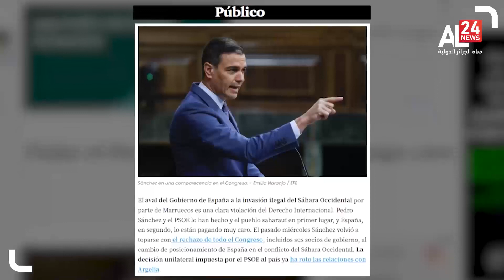إسبانيا: الصحافة الإسبانية تصف سياسة سانشيز بالانتكاسة وتدعوه للاستقالة